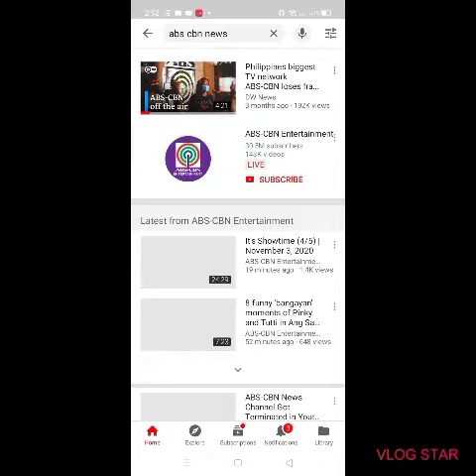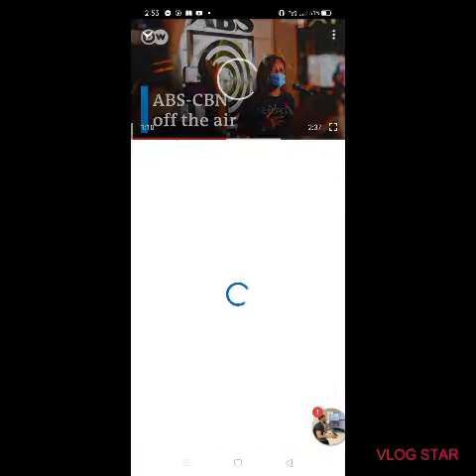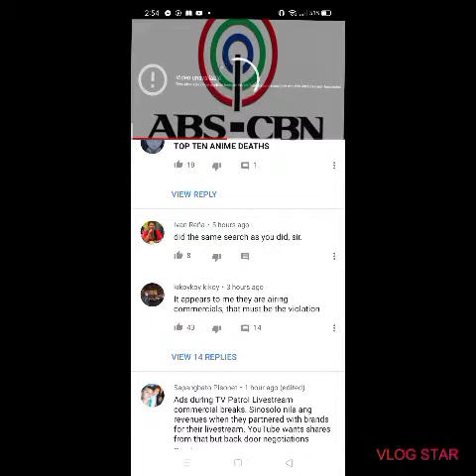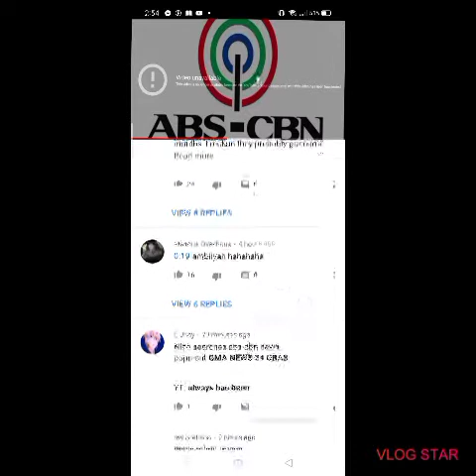CONFIRM ABS-CBN NEWS YOUTUBE CHANNEL HAS BEEN TERMINATED BY YOUTUBE GUIDELINES/BANBAN SURDEVILLA